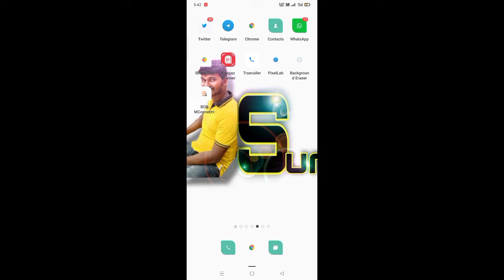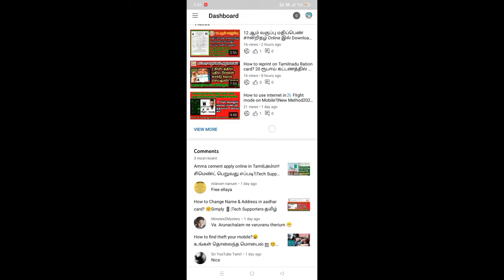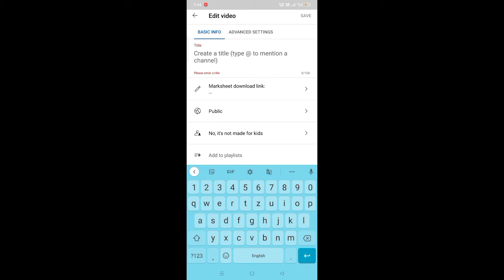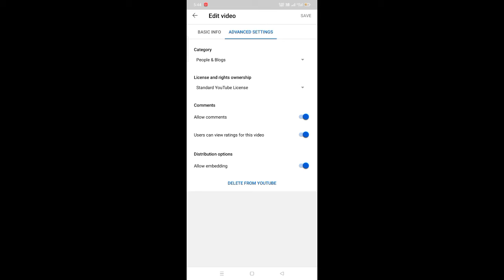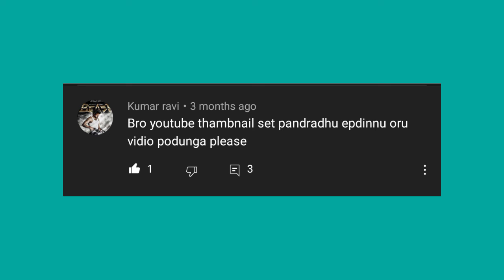How to Customised YouTube thumbnail Set? Details explained for Subscriber Request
Any Queries
@Tech Supporters-தமிழ்
Mail: